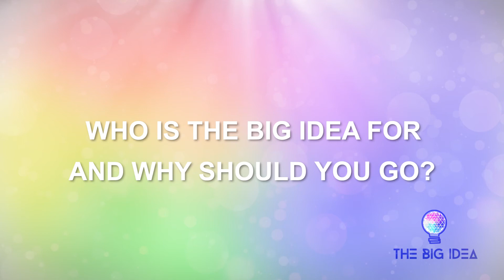What's The Big Idea & WHY Should YOU Go?!?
The speaker line-up is OUTSTANDING!
The venue is AMAZING!
The Team is ON FIRE!!

Take ACTION!
-- General Admission/Saturday Only --
{{ Includes Saturday Pass & AfterParty Ticket }}

{{ Includes ALL Camping Gear for Friday-Sunday, Private Friday Workshop, Saturday Pass, AfterParty Ticket, & Sunday Integration Breakfast }}

Say YES!
Invest in YOU!!!

100% Money Back GUARANTEE!!